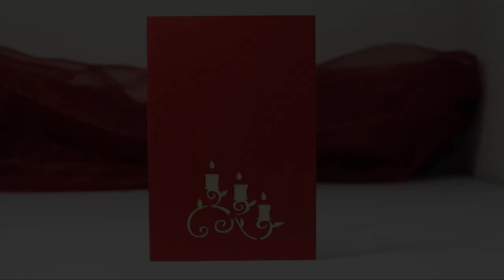🎄 Christmas Pop Up Card, 3D Card, Dinner, red, LINPopUp®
LINPopUp®